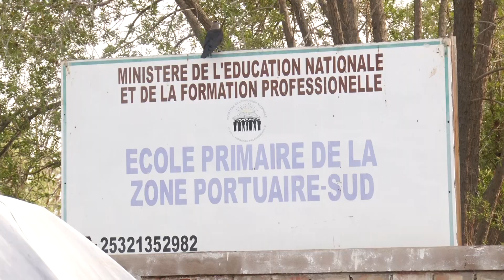RENTRE SCOLAIRE ZPS ET CHARLES FAUCOULS OFF